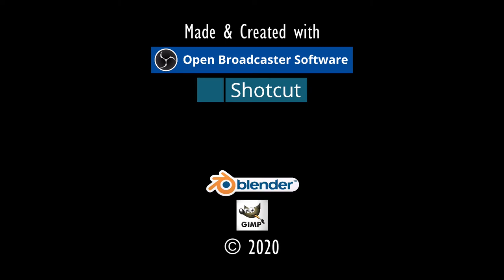RAPPELKISTE.⚓ODYSSEE-Im Auftrag des Königs, V2.6 (L'Hiver) #291★Let's Play [Gothic 2 Mod][GER]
"ES RAPPELT DIE KISTE".⚓ ODYSSEE-Im Auftrag des Königs, V2.6 (L'Hiver) #291★Let's Play- [Gothic 2 Mod][GER] ⚓

Entwickler/Publisher:
Piranha Bytes/Jowood